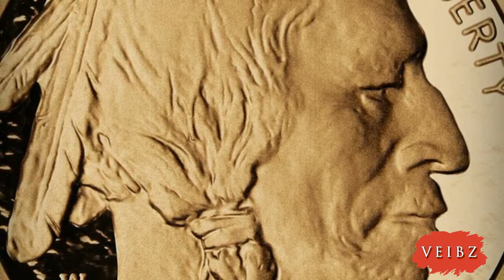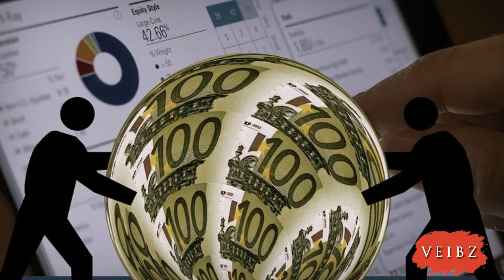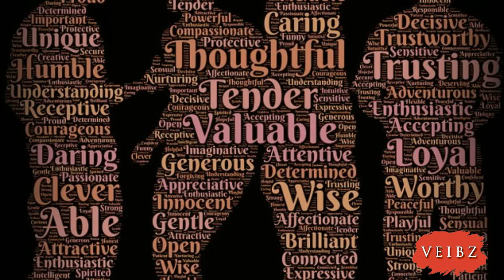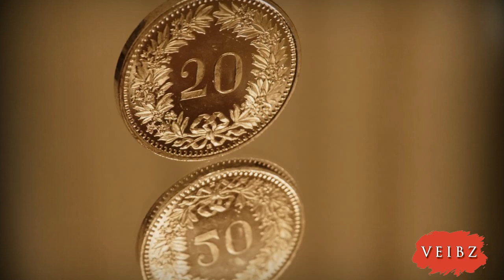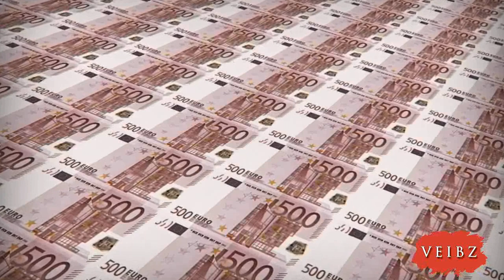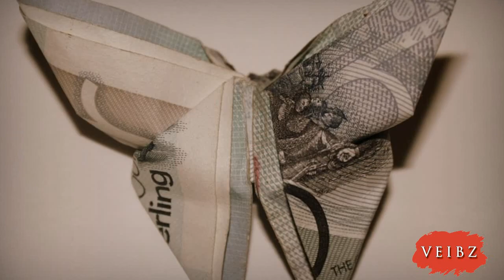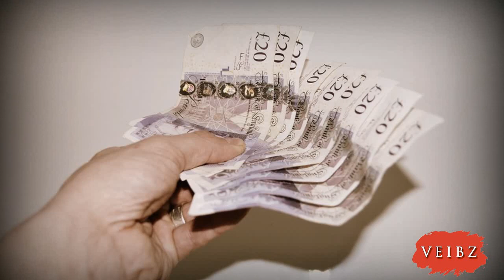Soviel € bist DU wert und deswegen sind Männer mehr wert als Frauen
Wieviel ist eigentlich ein Menschenleben wert ? Was kostetst DU ? Ist diese Frage überhaupt erlaubt ? Eine Spenderniere gibt es für 1.200 Euro, Jennifer Lopez Po ist für 340 Millionen Euro versichert. Auch bei Adoptionen spielt der Menschenpreis eine Rolle: Popstar Madonna soll für die Adoption eines Buben aus Malawi kolportierte 15 Million Dollar hingelegt haben. Eine reguläre Auslandsadoption kostet zwischen 20000 und 35000 Euro.  Den Preis für menschliches Leben bestimmt der Markt nach den Gesetzen von Angebot und Nachfrage, nach dem Abwägen von Kosten und Nutzen. Überall, wo die Ressourcen knapp sind, müssen Entscheidungen getroffen werden, wie sie am effizientesten eingesetzt werden. Für Unternehmen heißt das zum Beispiel: Wie viel Gehalt ist mir ein Mitarbeiter wert? Ein Menschenleben ist unbezahlbar - heißt es andererseits oft. In Wahrheit wird es je nach Kontext unterschiedlich bewertet. Wie viel ein einzelnes Menschenleben wert ist, beschäftigt dennoch viele Ethiker und auch Ökonomen. Sie müssen sich nämlich damit beschäftigen. Es ist notwendig. Unlängst verstarb der Onkel meines besten Freundes...er hing im Wachkoma an diversen Maschinen, wurde künstlich ernährt und beatmet. Mein Freund wurde als gesetzlicher Vormund daraufhin von der Krankenhausleitung kontaktiert um ihn zu verständigen dass die Maschinen schon bald abgestellt würden. Dies klingt nach gültiger Gesetzeslage in den meisten EU Staaten sogar illegal, aber dennoch machte der Primar meinen Freund klar, das nach vorsichtiger Einschätzung der Ärzte, der Tod auch ohnehin eintreten würde und der tägliche Einsatz der mehrere Tausend EUR kostenden  lebensverlängernden Geräte im bemessungsspielraum der Krankenhausleitung mehr oder weniger nicht mehr gerechtfertigt sei. Dieser Vorfall bewegte mich über den Wert eines Menschenlebens nachzudenken, auch darüber ob wir alle gleich viel Wert sind ? Ist der Wert eines Massenmörders genauso hoch wie der eines Priesters ? Ist der Wert eines Akademikers viel höher ?, dessen Ausbildung viel mehr gekostet hat und somit einen grösseren Nutzen für die Gesellschaft hat als der Wert sagen wir beispielsweise einer Friseuse ? Auch im Gesundheitswesen ist eine Diskussion im Gange: Wie teuer dürfen medizinische Eingriffe sein im Verhältnis zu den gewonnenen Lebensjahren? Und es ist eine politische Frage: Die USA und Großbritannien zahlen aus Prinzip kein Lösegeld, wenn einer ihrer Staatsbürger in die Hände von Geiselnehmern fällt. Sie wollen nicht erpressbar sein, setzen stattdessen auf Militäraktionen. Die kosten viel Geld und sind nicht immer erfolgreich. Deutschland und Frankreich handhaben das anders. Hinter den Kulissen werden Verhandlungen geführt, oftmals gelingt es auf diese Weise, Geiseln freizukaufen - doch das Geld stärkt die erpresserischen Terrorgruppen. Wie viel ein einzelnes Menschenleben wert ist, beschäftigt auch Ethiker und Ökonomen, dennoch aber hört man aus guten Grunde fast nichts darüber in den Medien. Das ändert aber nichts an der Tatsache, dass jedes Menschenleben in jedem Westlichen Land von den Regierungen in gewisser Weise bewertet wird. Der Wert deines Lebens ist also bekannt, wird aber nicht propagiert, denn er ist mit zuviel Stigmata behaftet und passt nicht in das Gesellschaftsbild. Denn wir sind ja angeblich alle gleich, oder ? Ein Gedankenexperiment: Ein Mann fährt in seinem neuen Cabrio, als er am Straßenrand eine blutende Person entdeckt, die dringend Hilfe benötigt und ins Krankenhaus gebracht werden muss. Nur er ist vor Ort. Doch er zögert und will weiterfahren, weil sein Wagen helle Ledersitze hat. Sie vom Blut zu reinigen, würde 200 eur kosten ... Derselbe Mann hat morgens Post von einer gemeinnützigen Organisation bekommen, er möge bitte 50 eur spenden. Damit könnten 25 Kinder in einem Entwicklungsland durch Nahrung oder Elektrolyte vor dem Verdursten gerettet werden. Sodass er damit 25 Leben rettet. Diesen Brief hat der Mann aber auch weggeschmissen. Was ist nun verwerflicher? Einer Person am Straßenrand nicht zu helfen, oder 25 Personen in einem fernen Land? Oder anders herum: Soll man einen verletzten am Strassenrand hierzulande  nicht retten, nur weil man mit dem Geld in einem anderen Land mehr Menschen helfen könnte?Aber dennoch, Unbezahlbar ist kein Mensch – zumindest, wenn es nach Versicherungen, Behörden und Unternehmen geht. Experten rund um den Erdball ermitteln für jeden Menschen nach bestimmten Berechnungsmodellen einen Preis. Meist passiert das natürlich im Verborgenen. Schaun wir uns mal die Fakten an, den es gibt zur Berechnung des Wertes eines Menschenlebens mehrere berechnungsmodelle, die allerdings in etwa alle auf das gleiche Ergebnis kommen